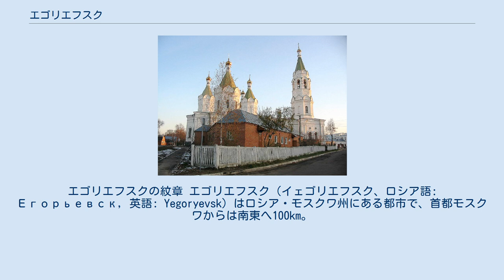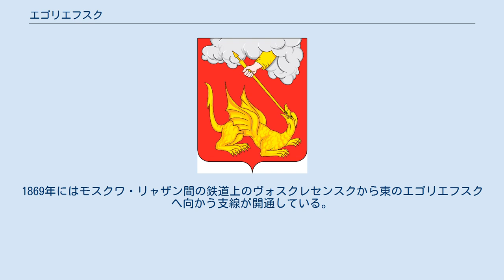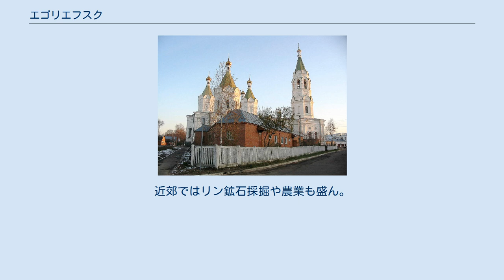エゴリエフスク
エゴリエフスクの紋章 エゴリエフスク（イェゴリエフスク、ロシア語: Егорьевск, 英語: Yegoryevsk）はロシア・モスクワ州にある都市で、首都モスクワからは南東へ100km。
人口は68,303 人（2002年国勢調査）。
エゴリエフスクを流れるグスリツァ川（Гу́слица）は、ネルスカヤ川を経てモスクワ川へと注いでいる。
 アレクサンドル・ネフスキー聖堂 エゴリエフスクが記録に初出するのはヴァシーリー2世（盲目公）の時代の1462年のことで、当時はヴィーソコエ（Высокое）という村であった。
16世紀に聖ゲオルギウス聖堂が建てられたが、ゲオルギウスという人名のロシア語での派生形の一つ、イェゴール（Yegor）にちなんでこの村はイェゴリエフスク（エゴリエフスク）という名で呼ばれるようになった。
17世紀から18世紀にかけて、モスクワとリャザン、コロムナとウラジーミルを結ぶ街道沿いにあるエゴリエフスクは定期市の立つ交易の町として発展した。
1778年には町の地位を承認された。
当初はエゴリエフの名で呼ばれたが後にエゴリエフスクとなった。
 エゴリエフスクには19世紀に入り綿紡績などの繊維工場が成立し工業の町としても発展し、至聖三者女子修道院やアレクサンドル・ネフスキー聖堂などの多くの聖堂が建立され周囲一帯の宗教の中心ともなった。
また学校の建設も進み、20世紀初頭のアール・ヌーヴォー様式の学校の建物が残る。
1869年にはモスクワ・リャザン間の鉄道上のヴォスクレセンスクから東のエゴリエフスクへ向かう支線が開通している。
 聖ゲオルギウス聖堂 繊維工業は今日に至るまでエゴリエフスクの重要な産業である。
その他の産業には機械、家具、建材、食品などがある。
近郊ではリン鉱石採掘や農業も盛ん。
 南東30kmほどの位置にコロムナ市があり、ここでモスクワからリャザンを経てシベリア方面へ向かう高速道路M5および鉄道へと連絡することができる。